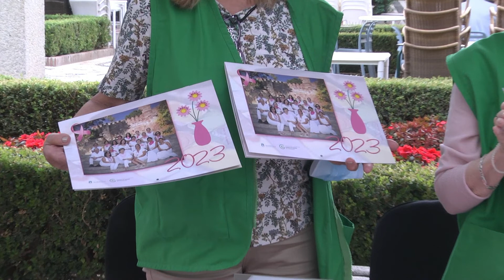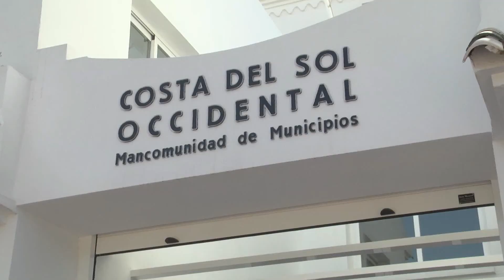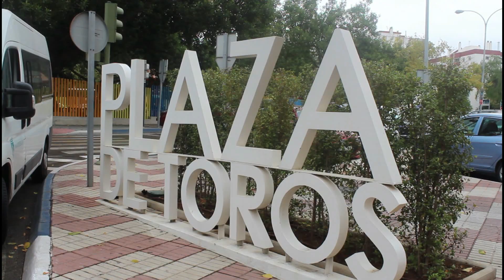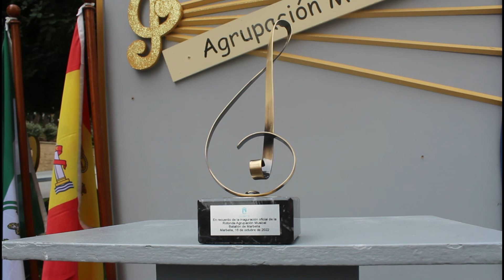MARBELLA HOY 17-10-22